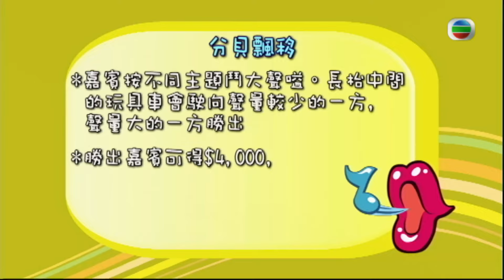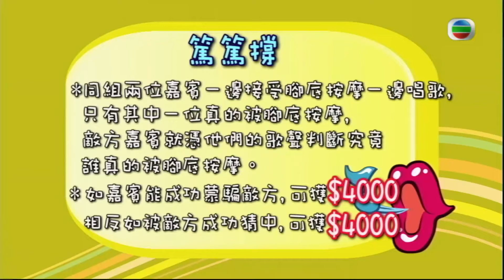TVB綜藝 | 耳分高下 25/30 | 蒙嘉慧、黎諾懿、郭少芸、黎耀祥 (上) | 庾澄慶、鄧健泓 | 粵語 | TVB 2009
Boom Boom Ba《耳分高下》(主持:  庾澄慶、鄧健泓) 遊戲節目《耳分高下》，是人氣節目《味分高下》之續篇，節目名稱取其粵語諧音「已分高下」。《耳分高下》繼續由「哈林」庾澄慶、鄧健泓(Patrick)主持，另設由八位美少女組成的「Sing 之天使」助手團隊。本節目一般以兩集作一單元，每單元會邀請四位嘉賓參與聲音遊戲競技，四人以隊際形式玩遊戲累積獎金。每集結尾會透過「身家大轉移」遊戲決定最後獎金花落誰家。《耳分高下》新增「型爆」音樂界的刺激，包括鬥大聲鬥長氣的「分貝飄移」、在水中唱歌仔的「Blue blue blue」、測試絕對音感的「Hey!Don’t甩」、香港首個加入電子遊戲元素，考驗嘉賓節奏感的超大型打鼓機「Party Time」等，一連串緊張刺激、別出心裁的遊戲，為觀眾締造無限歡樂。嘉賓陣容亦十分強勁，包括錢嘉樂、張達明、草蜢、苗僑偉、黎耀祥、劉以達、許紹雄、森美、小儀、I Love U Boyz、劉浩龍、何韻詩、洪天明、李詩韻、Mandy Lieu等，他們不但於節目中大放笑彈，更作聲音天才表演，為節目製造了不少經典場口。節目特設現場觀眾遊戲環節「哈林鬥高Key」及「馬拉之聲」，前者由觀眾挑戰庾澄慶的海豚音域，其中歌手鄧紫棋於遊戲中無心插柳的演出，更一度成為當時網上熱爆話題。而「馬拉之聲」則為問答遊戲，每集會播放一段馬來西亞的「土產」聲音，讓觀眾競猜。